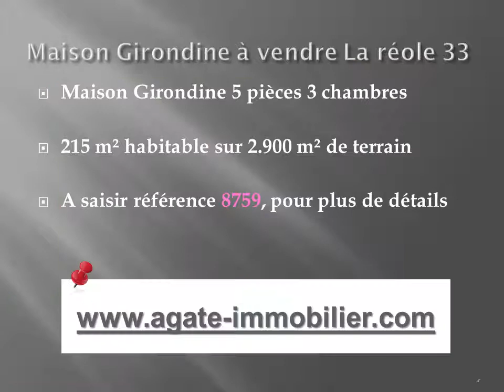MAISON GIRONDINE A VENDRE 33190 LA REOLE GIRONDE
MAISON GIRONDINE DE 215 M2 ENV EN COURS DE RENOVATION COMPRENANT SEJOUR AVEC CHEMINEE - CUISINE AVEC POELE A BOIS - 3 CHAMBRES - 2 SDE - 2 WC - CELLIER - GRENIER AMENAGEABLE - CHAI - SECHOIR A TABAC - ABRI VOITURE - TERRAIN DE 2 900 M2 ENV - ( CLASSE ENERGETIQUE EN COURS )